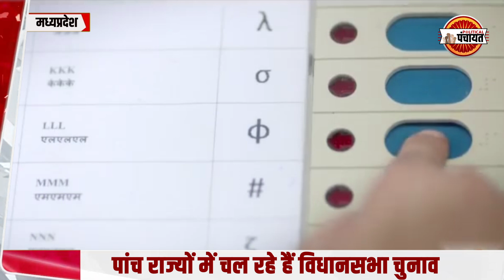क्या हो यदि दो Candidates को मिलें एकदम बराबर Vote? if two candidates get exactly equal votes?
इन दिनों 5 राज्यों में विधानसभा चुनाव चल रहे हैं, वोटिंग हो चुकी है और अब सभी को इंतजार है 3 दिसंबर का जबकि नतीजे आएंगे . सुबह 8 बजे से मतगणना की जाएगी .